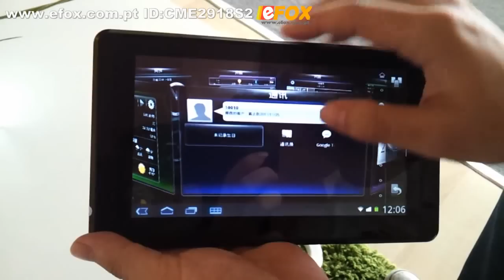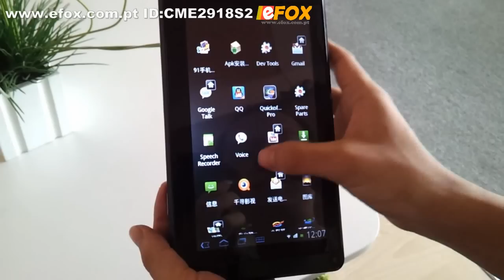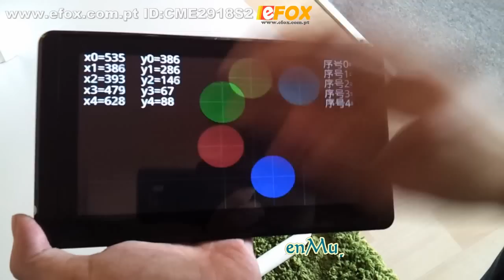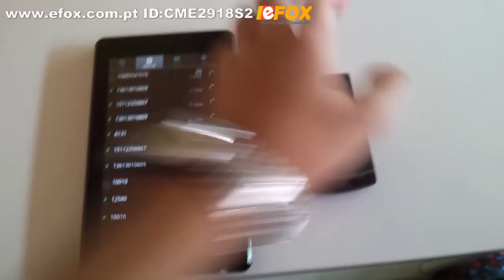Tablet PC RK2918 Android 3.0 7" Ecrã Capacitivo 3G + GPS+ Chamada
Rockchip RK2918 1.2GHz Android 3.0 7 Polegadas Ecrã Capacitivo 3G+ GPS+ Chamada Tablet PC
Muito barato, grande promoção, Encomende já o seu!

Envios para Portugal e não só.

    Rockchip RK2918 de Vivante GC800 Cortex-A8 1.2GHz Android 3.0 7 Polegadas resolução de alta definição de 800*480 Ecrã Capacitivo, GPS + Câmara de 1.3 MP, NEON SIMD, Expansão máxima de 32GB, Suporte de sensor de gravidade e pacote de vários idiomas